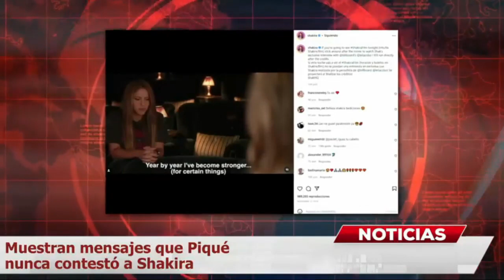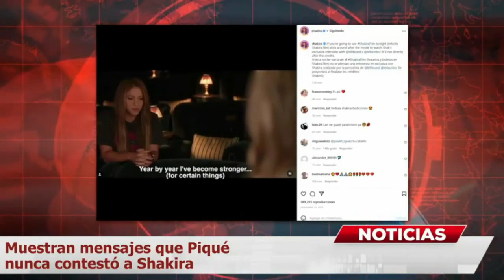Inundaciones históricas en Yellowstone destruyen puentes y carreteras y deja a personas varadas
LAMENTABLE NOTICIA. Inundaciones históricas en EEUU destruyen puentes y carreteras y deja a personas varadas; informan en dónde (VIDEO)